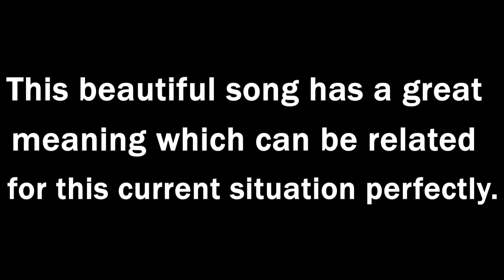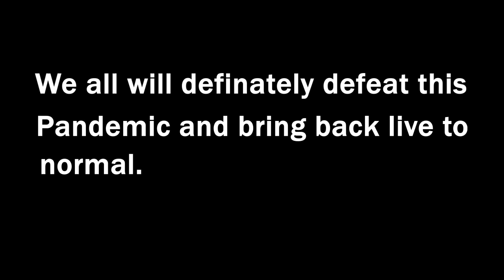Zindagi Ki Yahi Reet Hai I Cover by Yogesh Joshi I Quarantine Work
Hello Everyone,
This is my first youtube video for cover songs . This song can be related to the situation the world is facing right know. But there's a deep meaning in this song.
So, listen to this song and share among your friends also.

🎧 USE HEADPHONES 🎧

Cover Credits :
Singer : Yogesh Joshi
Audio Mixing , Mastering & Video Editing : Bandish Parlikar

Original Credits :
Movie : Mr. India
Star cast : Anil Kapoor, Sridevi
Singer : Kishore Kumar
Music Director : Laxmikant-Pyarelal
Lyricst : Javed Akhtar
Music Label : T-Series